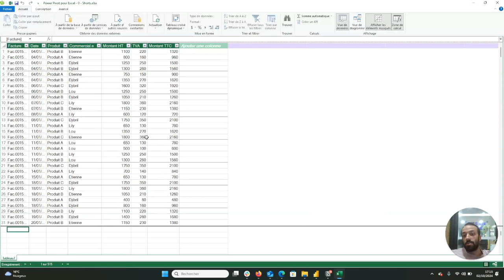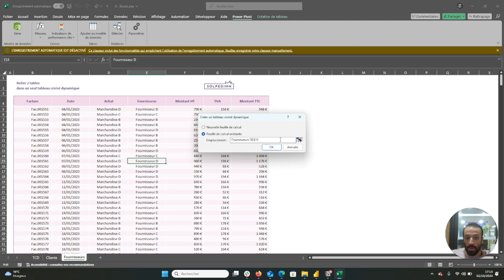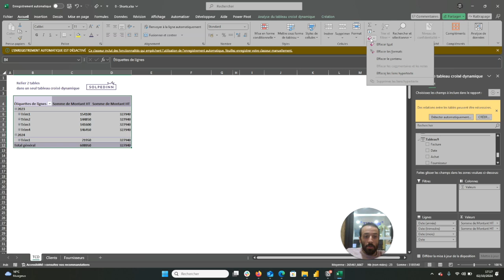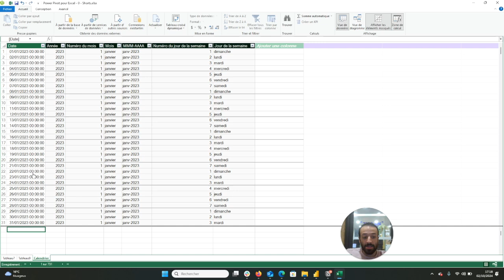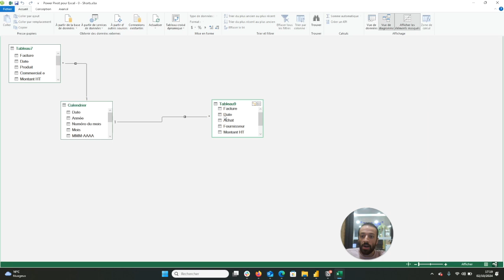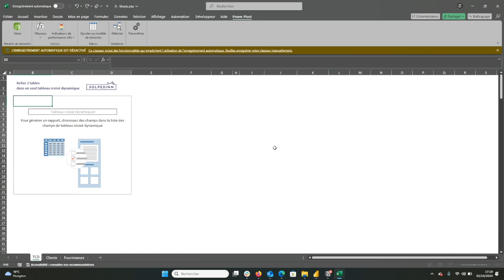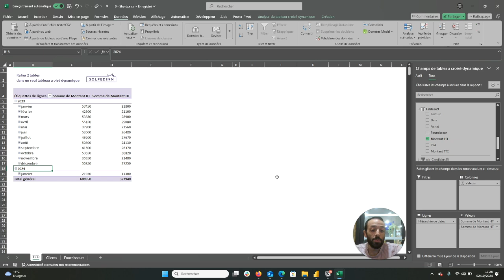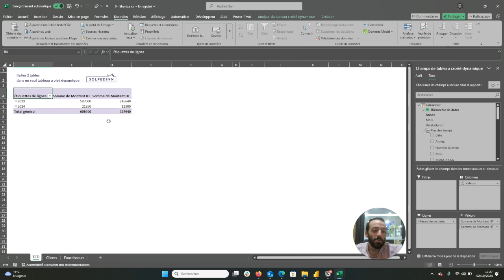Création et exemple d'utilisation d'une table de dates (épisode 1) - Tuto Excel/Power Pivot